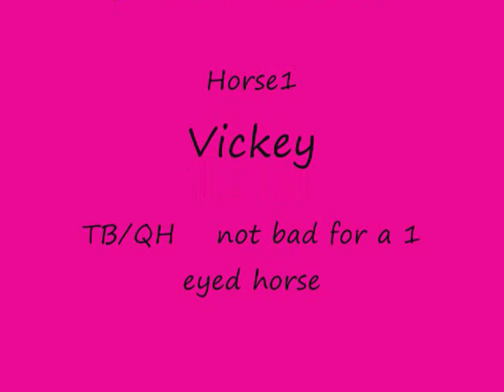Superstar Vickey and Fancy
well i got some new clips of vickey and fancy i know im working on my eq. if you can help please do so but be nice. and vickey is not a easy horse to jump + she is blind in one eye so please be nice